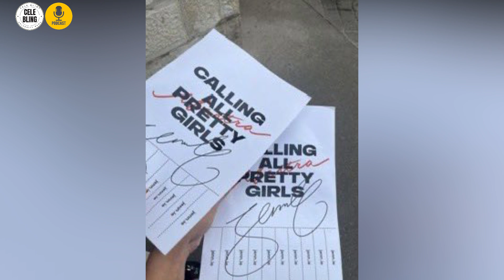Blackpink Jennie DISRESPECTED by Fans in Paris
BLINKs and Rubies online are flocking to defend BLACKPINK's Jennie as clips from a recent interaction with fans in Paris have gone viral across social media.
Jennie, who was in the French capital to attend the Chanel spring-summer 2025 show, was spotted out and about during her off time. The disrespect toward Jennie in Paris today was disgusting. These losers forced her to take a picture when we all know that she’s uncomfortable around people and have anxiety. In the videos going viral, the BLACKPINK member can be seen leaving a store as a mass of fans wait for her to leave on the streets. Jennie makes her way from the store directly into her car but then proceeds to greet the fans after they can be heard saying things like “Are you serious?”, "Bitch", and “Do you hate us?”
Despite being tired Jennie came to the fans, signed autographs, and even allowed fans to take selfies with her.

Blackpink news, celebrity news, celebrity gossip, Hollywood gossip, entertainment news,